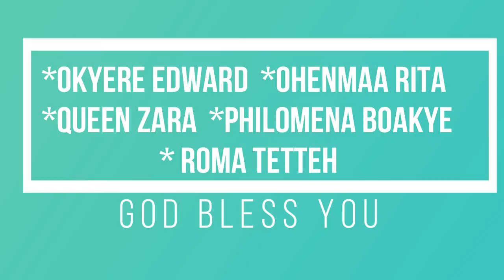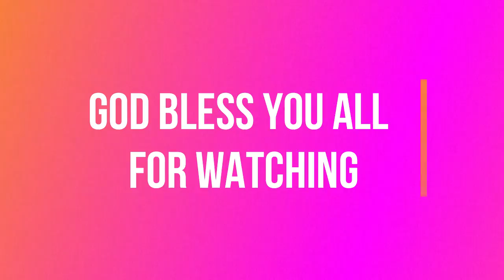How To Build Your Spiritual Man By Pastor John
How To Build Your Spiritual Man